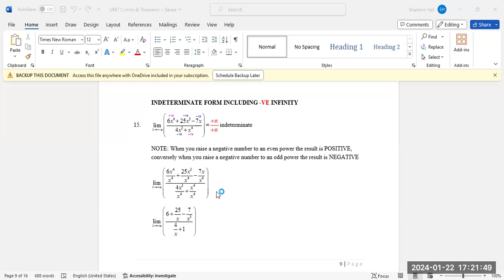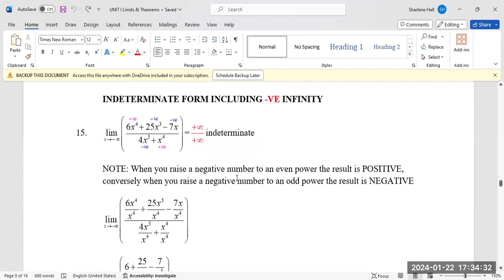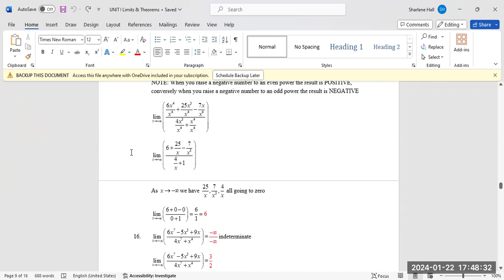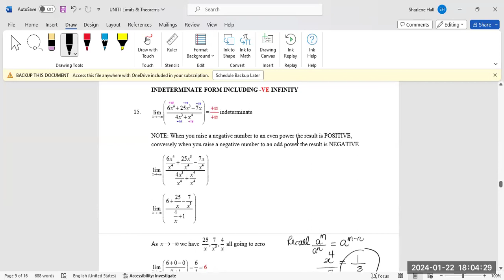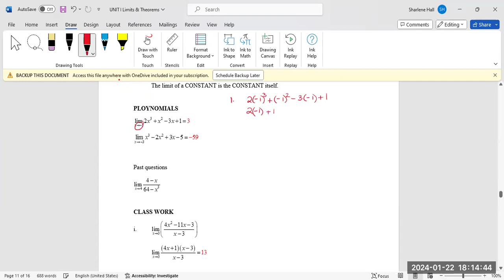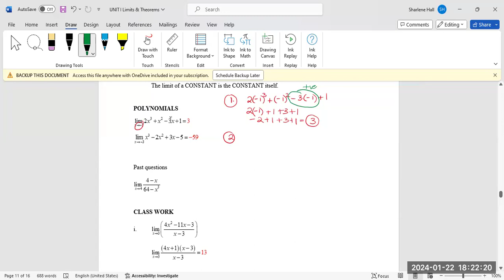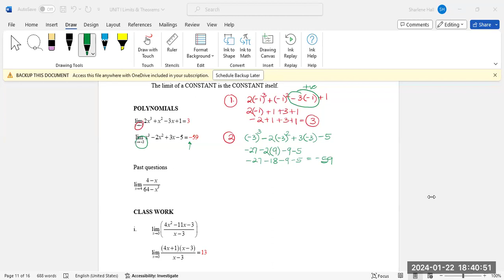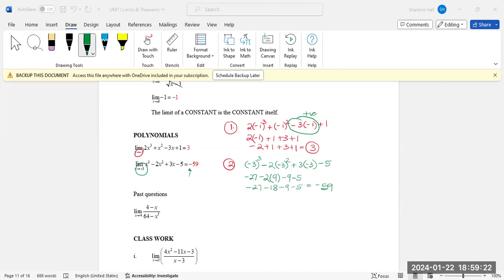MATH3601 Calculus 1 Semester 2, 2024